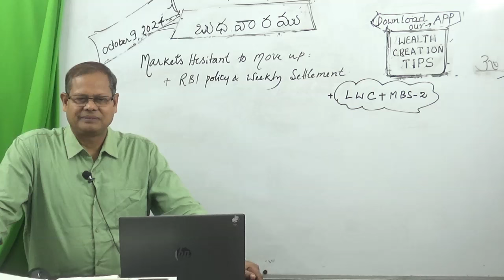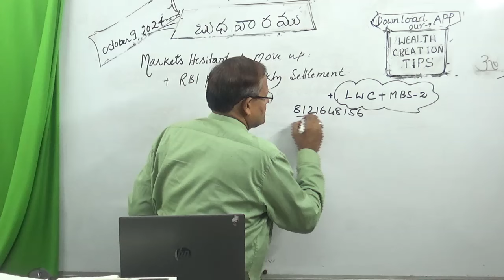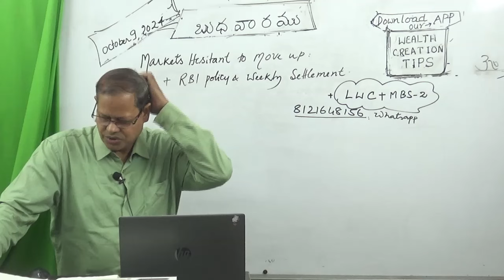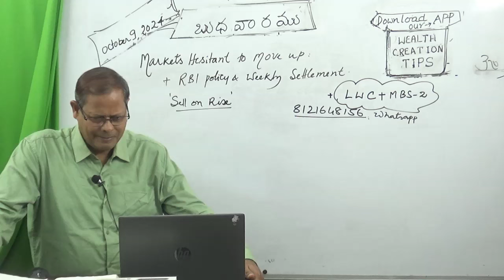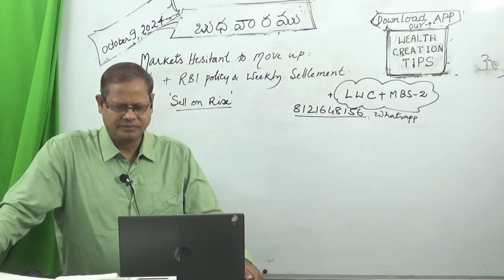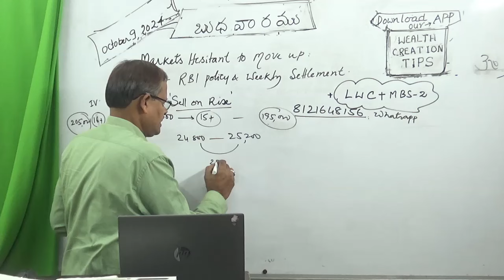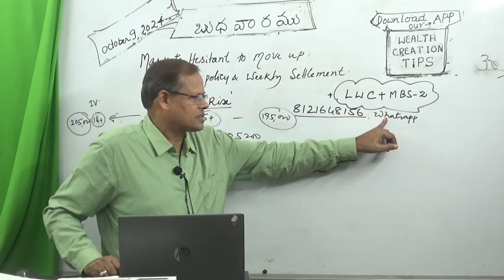Markets Shy Away From Rally: RBI Policy+......